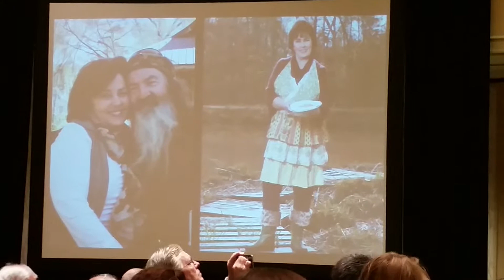Al Robertson (the beardless brother in the Duck Dynasty) addressed the National Right to Life Conventionon July 11, 2015 and then introduced his mother, Miss Kay.